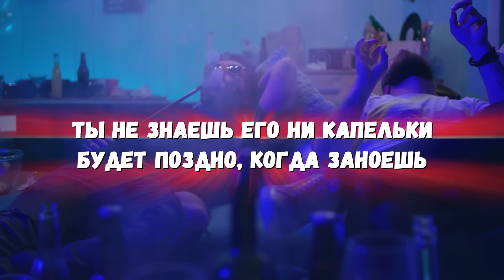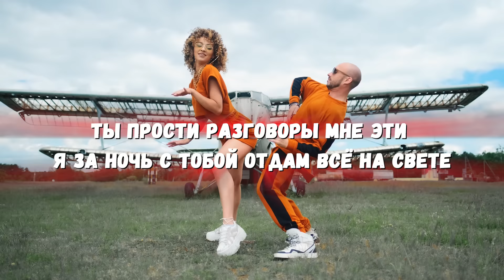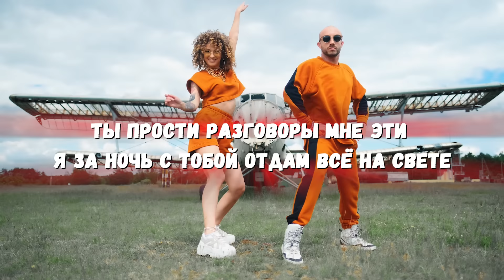SHAKHOV - Девчонка-Девчоночка [ДИСКО КАРАОКЕ - СЛУШАЙ И ПОЙ]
ДИСКО КАРАОКЕ - это новый формат созданный по Вашим просьбам!
Слушайте и пойте Ваши любимые песни на Ваших праздниках!

Песня "Девчонка-Девчоночка" писалась специально для популярного в 90-е годы певца Евгения Белоусова.

Игорь Матвиенко на тот момент был его продюсером. У Белоусова за плечами уже был хит о подростковой любви — «Девочка моя синеглазая», поэтому Матвиенко решил продолжить эту тему.

Ставки были сделаны правильно, песню записали в 1991 году, и она моментально стала популярной.

После трагической смерти Жени Белоусова песню с не меньшим успехом стали исполнять другие подопечные Матвиенко – группа «Иванушки Iternational». Песня покорила не одно девичье сердце и остается популярной до сих пор.

Авторство слов принадлежит популярному поэту-песеннику Александру Шаганову. Музыку написал композитор Игорь Матвиенко.

Кавер-версия
Песня «Девчонка-Девчоночка» была записана мною специально для проекта "Любимые песни о главном".

Привет!

Я - Сергей Шахов, живу в США, и пою каждую свободную минуту!

Для любой зрительской аудитории (0+)